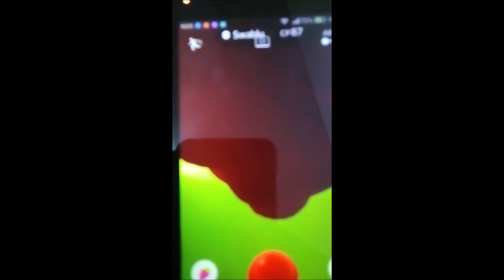POKÉMON GO IS CURSED?!! Major bugs and glitches happening!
By some reason, lately I've been experiencnig weird glitches in Pokémon go texture wise. Swablu with a floating head and weird wings, Lego style Trapinch and.

A red ghost?!

Also sorry for video quality, didn't have better recording device for this.